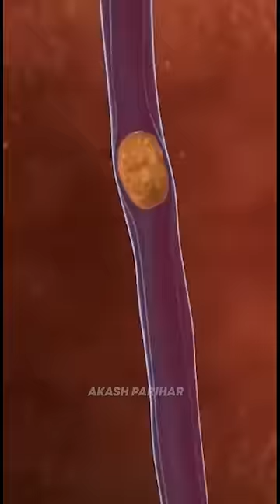ये कॉफ़ी बिल्ली की P@tty से क्यों बनती है 💩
Please Email If you Find Any Visual Content which is yours